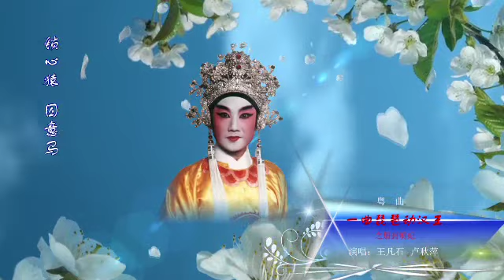粵曲《一曲琵琶動漢王》之 【冊封明妃】｜王凡石， 盧秋萍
「梢頭月」始12分鐘版本